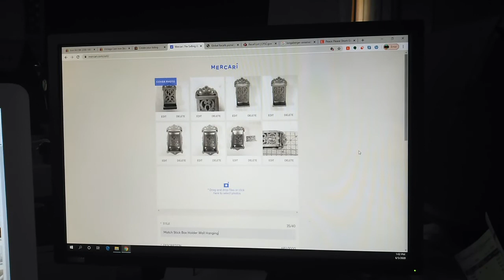Day In The Life, Reselling, Chickens, Juicing and more!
Make sure you check out Cooking With Brenda Gantt facebook page and videos